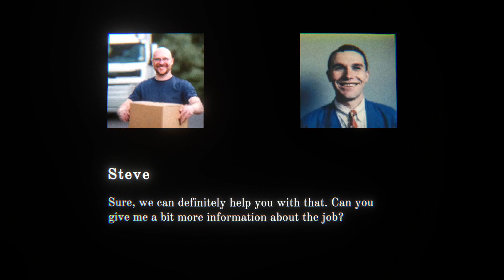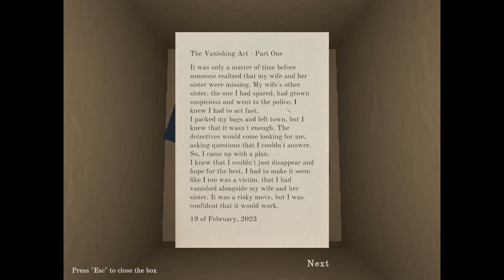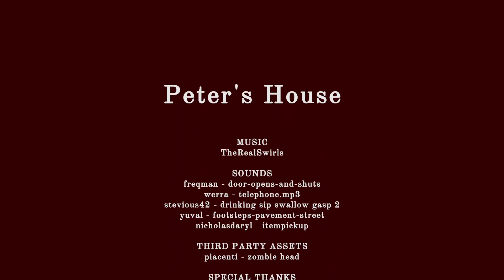PETER'S HOUSE - Move Boxes in this Creepy PS1 Inspired Horror Game! (Toilet Update)